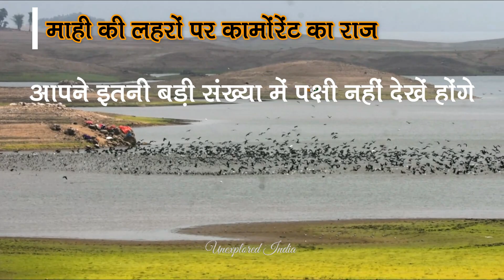Amazing birds | Biggest flock of Cormorants | Cormorant Birds | पनकौएं | Unexplored India | Mahi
Worlds Biggest flock of Cormorant

The Life of Birds | Indian Cormorant | Phalacrocorax Fuscicollis

Fishing with Birds | Wild China | BBC Studios